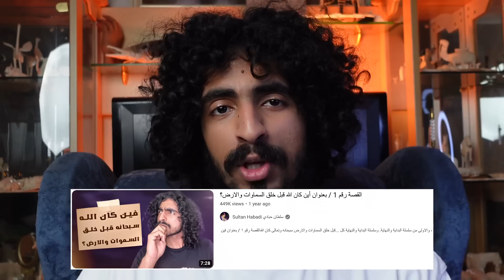القصة رقم 51/ ثلاث رجال نجوا من الموت بسر عظيم! ايش هو؟ - البداية والنهاية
القصة رقم 49  / بعنوان ثلاث رجال انقذهم الله ، والتاسعة  والاربعون من سلسلة البداية والنهاية.

تويتر / / سناب شات/ انستقرام.. كلها نفس الاسم:
‏- Sultanhabadi

ممنتج الحلقة:
- ياسر

إعداد وكتابة نجاة